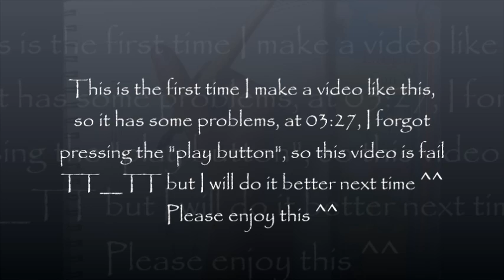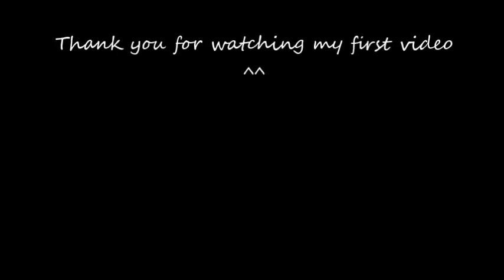[Chibi Kpop] Drawing CNBlue's Yonghwa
Jung Yonghwa (Leader of CNBlue)
Time: 1 hour
by Watercolor pencil
This is the first time I make a video so it is not so good :((
but hope you enjoy it ^^